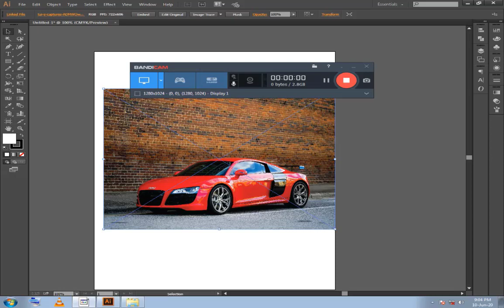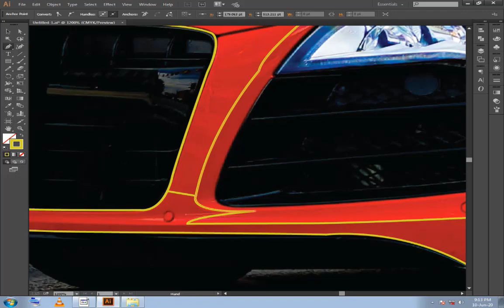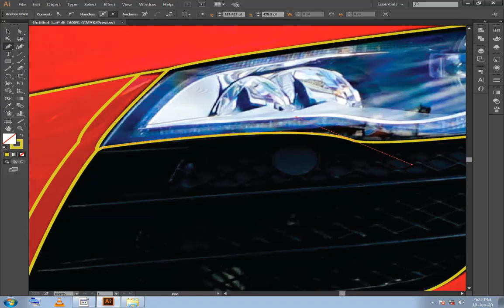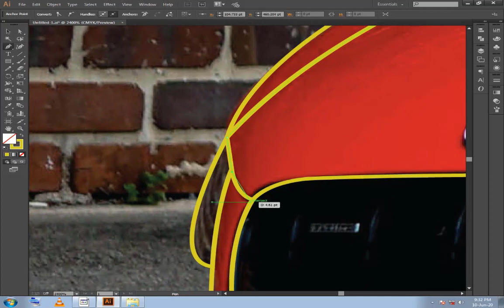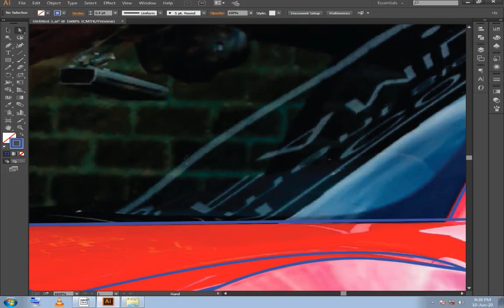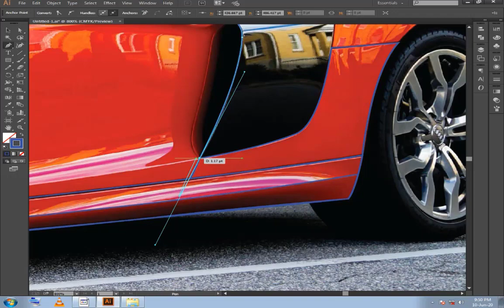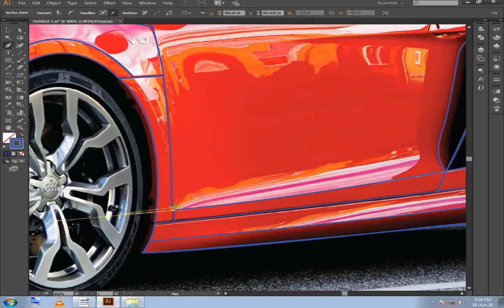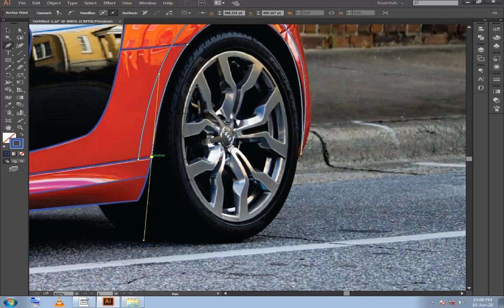How To Make Vector Image In Illustrator